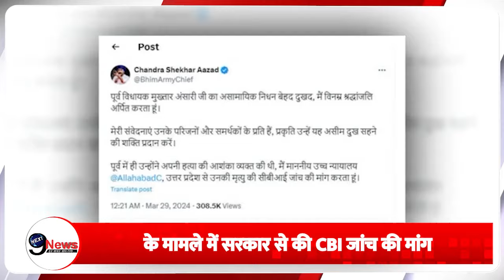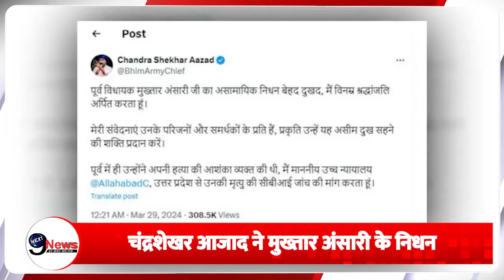MukhtarAnsari: मुख्तार अंसारी के निधन पर चंद्रशेखर आजाद का तगड़ा खुलासा, योगी सरकार से की बड़ी मांग